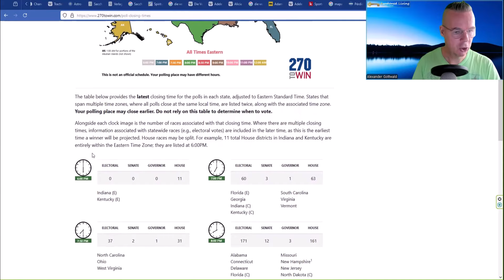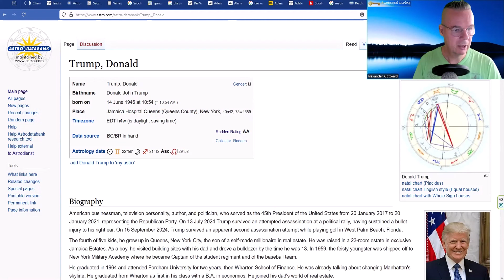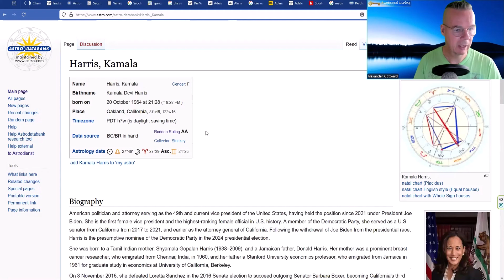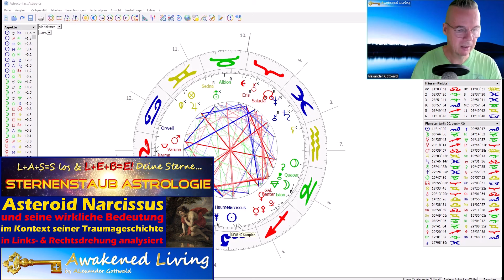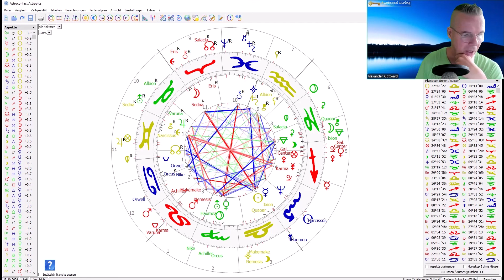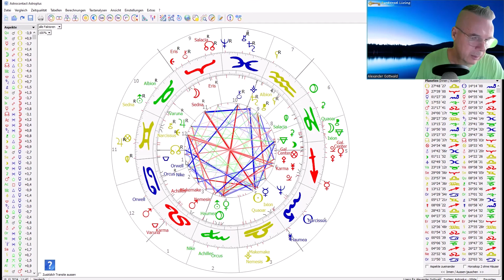Horoskop US Präsidentschaftswahlen 2024 Prognose - Trump oder Harris? Was sagen die Sterne?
✨ Heute wollte ich eigentlich was ganz anderes in Rex E. Bills' astrologischem Standardwerk "The Rulership Book" nachschlagen. Dabei stieß ich dann aber "zufällig" auf seine astrologischen Zuordnungen zu Republikanern und Demokraten.

📣 Das nutzte ich gleich, um eine Prognose zu den Präsidentschaftswahlen im November 2024 für Dich zu erstellen!

❓ Gibt es einen Indikator im Horoskop für die beiden großen US-Parteien? Rex E. Bills, Autor von „The Rulership Book“, sagt ganz eindeutig ja.

🔥 In einer astrologischen Prognose schaue ich auf den wahrscheinlich entscheidenden Moment im Laufe der Wahlnacht vom 5. auf den 6. November 2024. Diesen entscheidenden Moment erkläre ich im Video genauer.

🌀 Laut Bills entsprechen die Republikaner dem Prinzip des Jupiter, während die Demokraten von Saturn regiert werden. Ich habe also für Dich untersucht, wie diese beiden in der Wahlnacht im Horoskop stehen.

🍀 Außerdem habe ich untersucht, wie die Horoskope der beiden Kandidaten Donald Trump und Kamala Harris für die Wahlnacht aussehen. Wer hat eher Gewinneraspekte und für wen sieht es schwierig aus?

😉 Ich wünsche also in der Wahlnacht gute Unterhaltung Vergessen wir bitte nicht: Es ist nicht mehr als das. Wie Frank Zappa damals bemerkte: „Politik ist die Unterhaltungsabteilung der Rüstungsindustrie.“